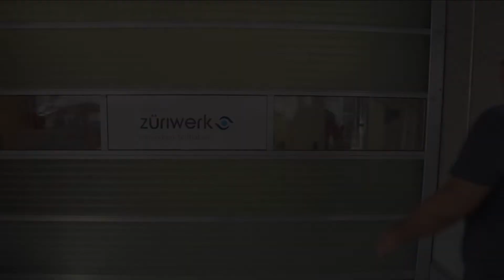Züriträumli Geheimnis - Bäckerei Stiftung Züriwerk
Das Züriwerk macht kein Geheimnis um seine Produkte.
Entdecken Sie das Züriträumli und die Züriwerk Bäckerei im neuen Magazin-Beitrag